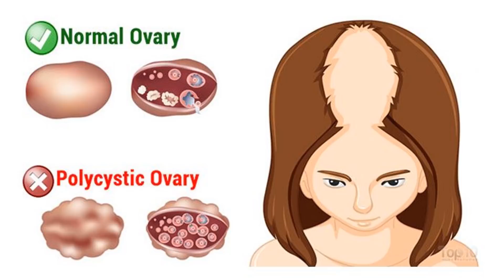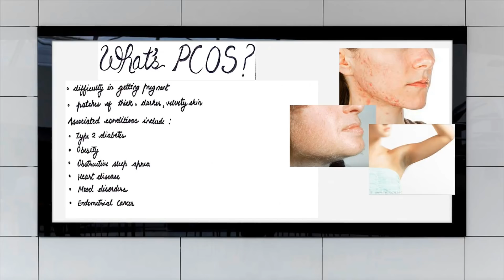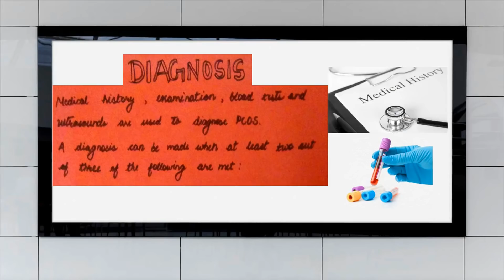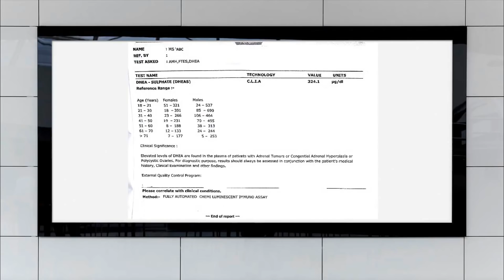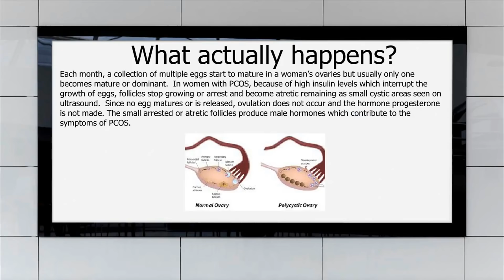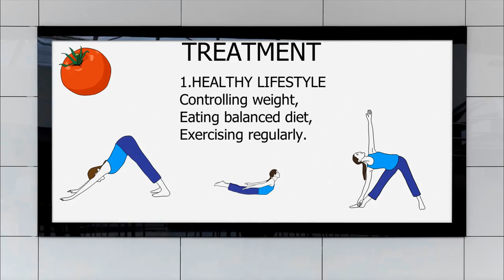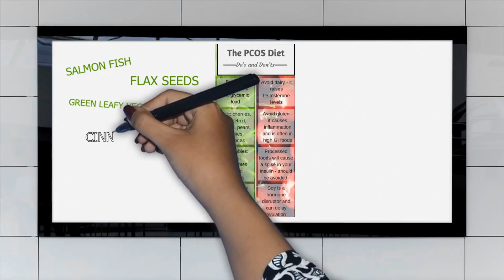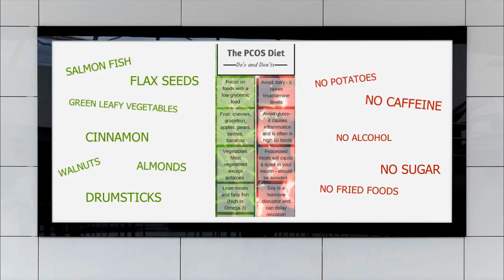What is PCOS in WOMEN? How to cure PCOS naturally?(EXPLAINED!!)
What is PCOS in WOMEN? How to cure PCOS naturally?

Polycystic ovary syndrome, widely known as PCOS, is an endocrine system disorder that affects women in their reproductive years. Small fluid-filled sacs develop on the ovaries.It is also known as or Stein-Leventhal syndrome.

Symptoms include changes to the menstrual cycle and excess hair growth. Untreated, it can lead to infertility and other complications. The exact cause is unknown.
Early diagnosis and treatment are recommended. Weight loss may also decrease the risk of associated health risks, such as insulin resistance, type 2 diabetes, high cholesterol, heart disease, and high blood pressure.

Most women with PCOS grow a number of small cysts, or fluid-filled sacs, on their ovaries. The cysts are not harmful, but they can lead to an imbalance in hormone levels.

Women with PCOS may also experience menstrual cycle abnormalities, increased androgen (sex hormone) levels, excess hair growth, acne, and obesity.

In addition to the many health conditions associated with PCOS, which will be discussed in this article, PCOS is the most common cause of infertility in women - because it can prevent ovulation.

Women who can conceive with PCOS have a higher incidence of miscarriage, gestational diabetes, pregnancy-induced high blood pressure, preeclampsia, and premature delivery.

Currently, there is no known cause of PCOS. However, there are associations with excess insulin, low-grade inflammation, and genetics.

There is an increased risk of endometrial cancer, gestational diabetes, pregnancy-induced high blood pressure, heart attacks, and miscarriage.

No single test can determine the presence of PCOS, but a doctor can diagnose the condition through medical history, a physical exam that includes a pelvic exam, and blood tests to measure hormone, cholesterol, and glucose levels.

An ultrasound may be used to look at the uterus and ovaries.

There is no cure for PCOS, but some home and lifestyle interventions can make a difference and relieve some symptoms.

These include:

   1. eating a healthy, well-balanced diet including plenty of fruits and vegetables
   2. participating in regular physical activity
   3. maintaining a healthy weight, to reduce androgen levels and reduce the risk of diseases such as diabetes and heart disease not smoking, as this increases levels of androgens and the risk of heart disease.

The causes of PCOS are unclear, but early diagnosis can help relieve symptoms and reduce the risk of complications. Anyone who may have symptoms of PCOS should see a doctor.